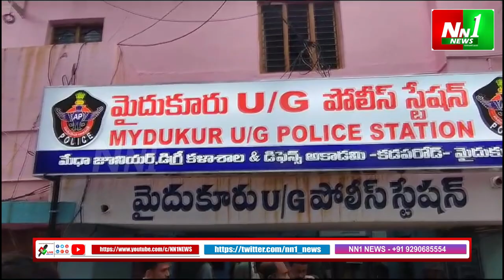మైదుకూరు : చంద్రబాబునాయుడు అరెస్టుకు నిరసనగా బంద్, నాలుగు రోడ్ల కూడలిలో స్తంభించిన ట్రాఫిక్.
"nn1news live"
"nn1news luve"
"nn1news"
"nn1news live"

NN1 NEWS#
NN1 News#
nn1news live#
nn1news breaking news today#
nn1news Breaking#
nn1news Youtube on live#
nn1news Sucribe#